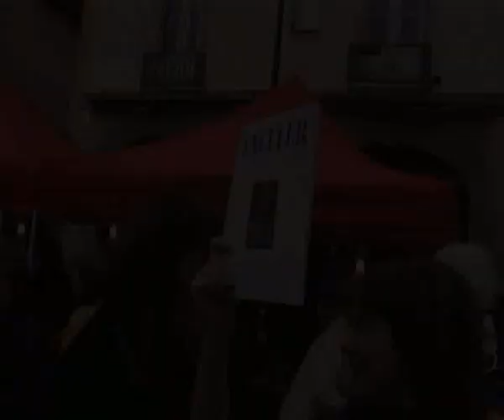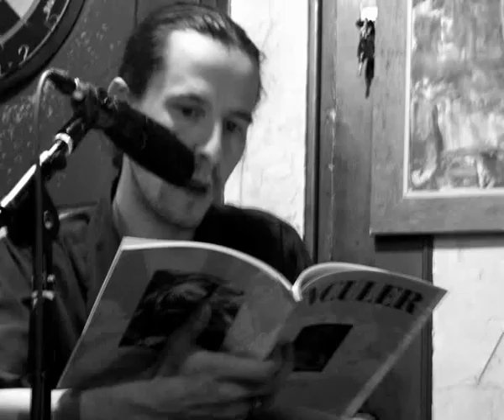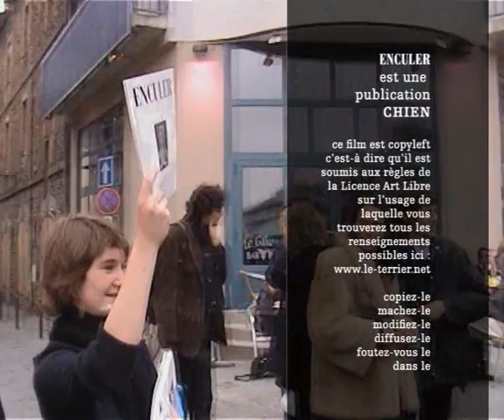Inauguration de la revue Enculer - 2007 - concerts et lectures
ventes au marché, lectures et concerts au Distribil :
"Edges" de Christian Wolf avec Gwladys Le Cuff et C. de Trogoff,
Lectures par L.L. de Mars
Elémarsons, trio (F. Coquet, J., L.L. de Mars)
Duos avec Gaël Violet et L.L. de Mars

index général de tous les numéros de la revue en pdf